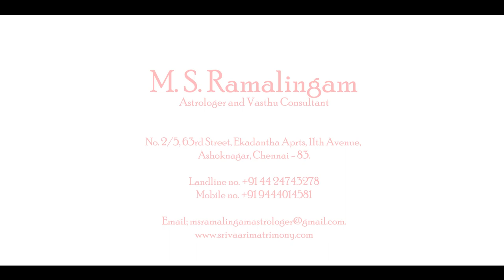புனர்பூ தோஷம் | Astro talks | M S RAMALINGAM, ASTROLOGER & VASTHU CONSULTANT